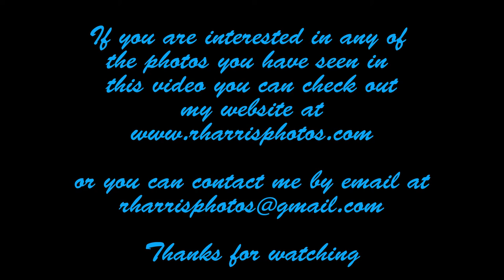2016 Tim Hortons and KMS Tools Custom Car Photo Slideshow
A collection of custom altered car show photos take at Tim Hortons and KMS Tools in Langley in 2016. All car and background photos as well as all designs by R.Harris Photography.